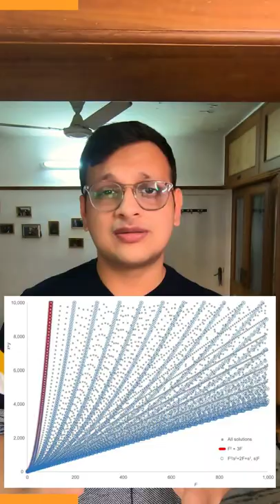Top 5 discoveries by Aryabhatta